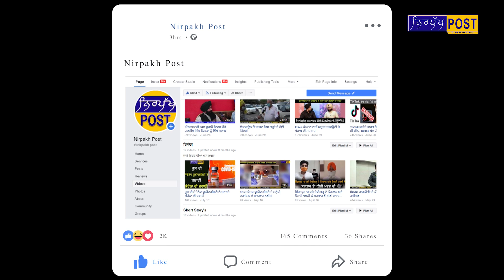ਰੇਲਵੇ ਸਟੇਸ਼ਨ ਮਾਨਸਾ ਤੇ ਸੰਯੁਕਤ ਮੋਰਚੇ ਵੱਲੋਂ ਕਿਸਾਨਾਂ ਦੀ ਕਾਲ ਤੇ ਭੁੱਖ ਹੜਤਾਲ